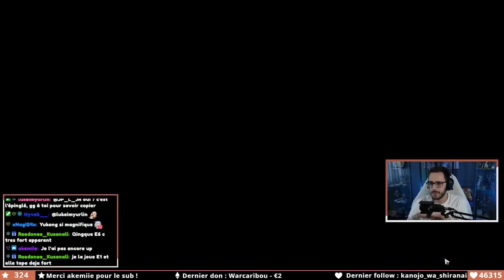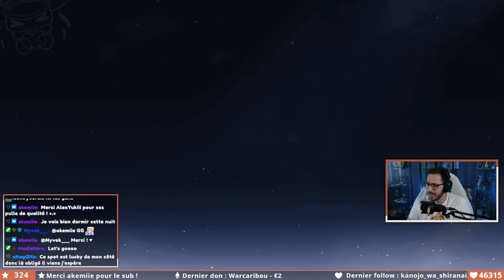L'HOMME FAST DE RETOUR ! Invocation Luocha INSANE ! | Honkai Star Rail